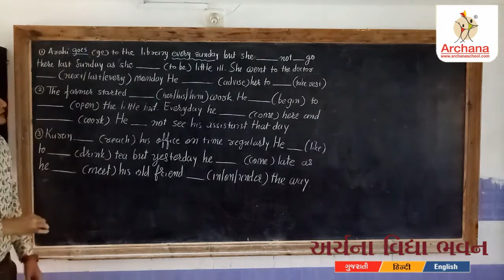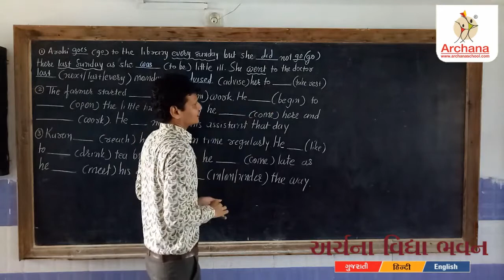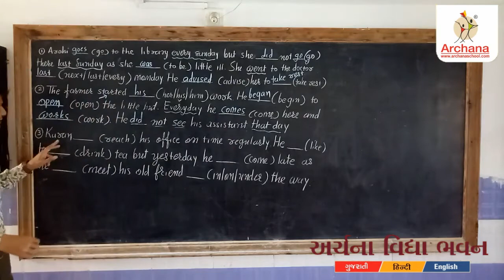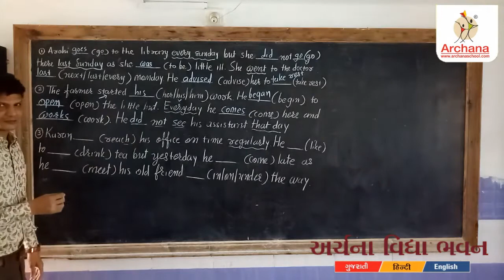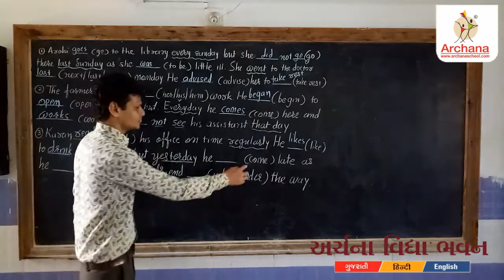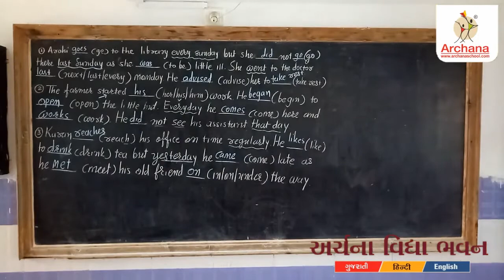Std. 9 to 12 English - Simple Past - 5(last)